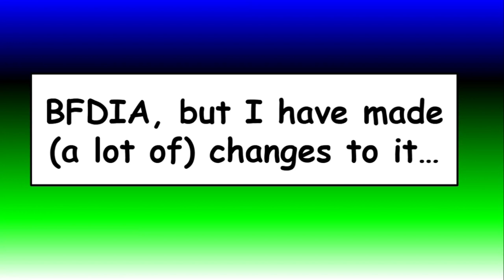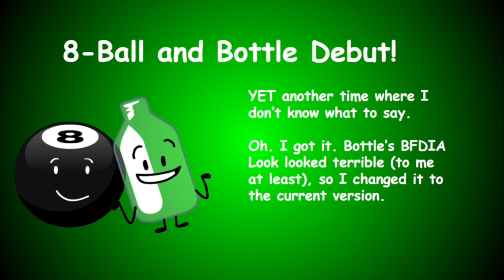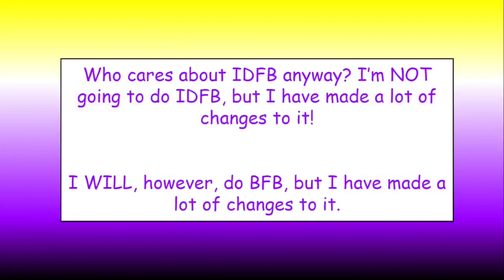BFDIA, but I have made a lot of changes to it…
Finally, the sequel to BFDI, but I have made a lot of changes to it…

Still made with Kdenlive and Google Slides.